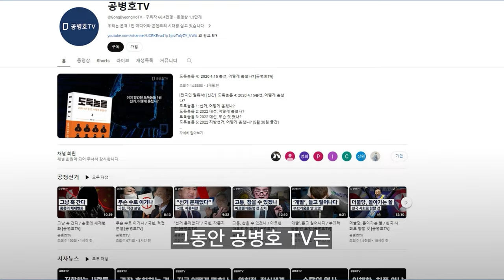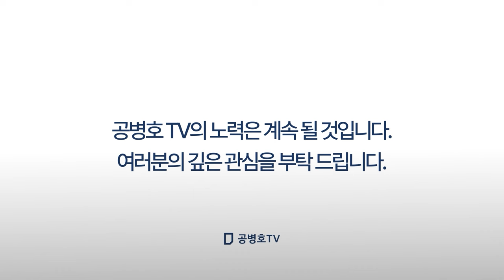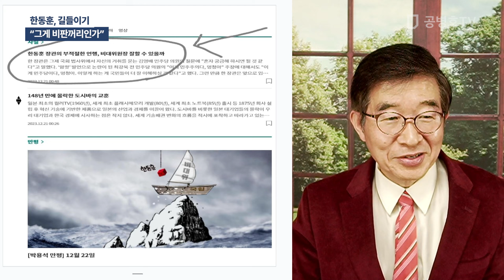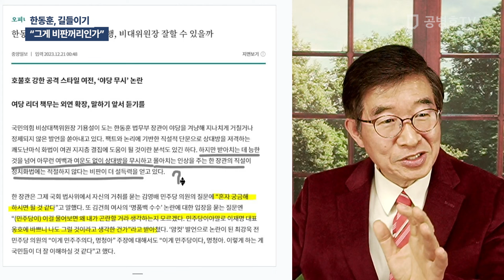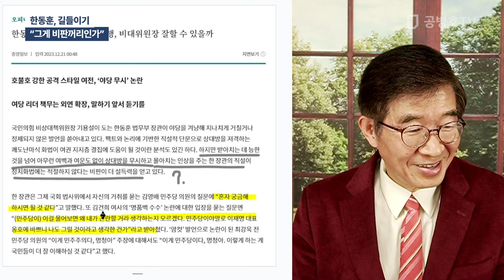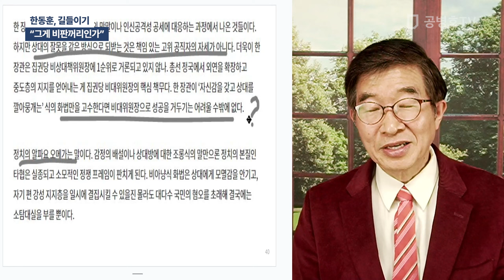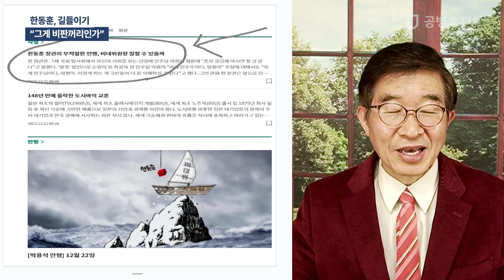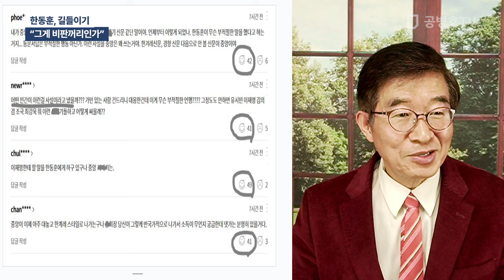한동훈, 길들이기 / "그게 비판꺼리인가" [공병호TV]